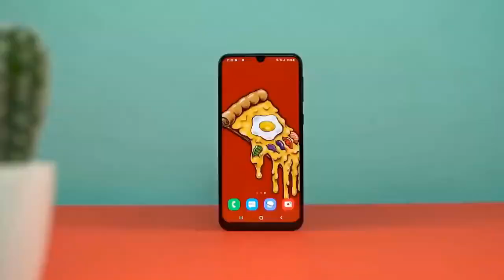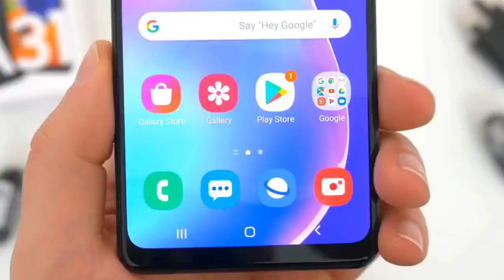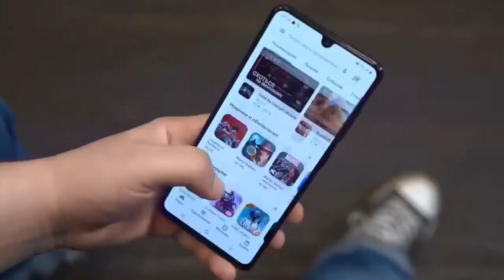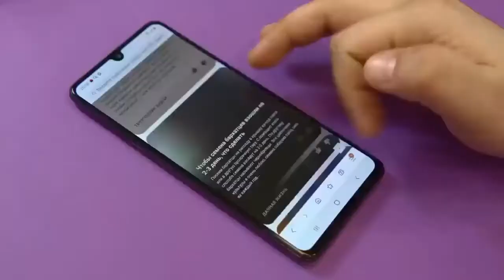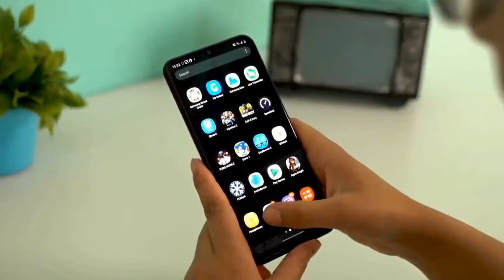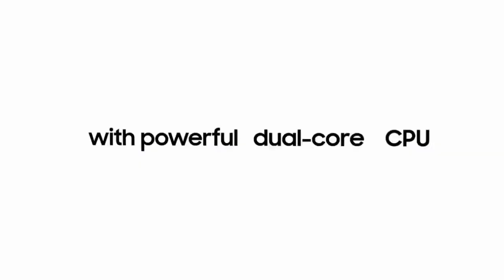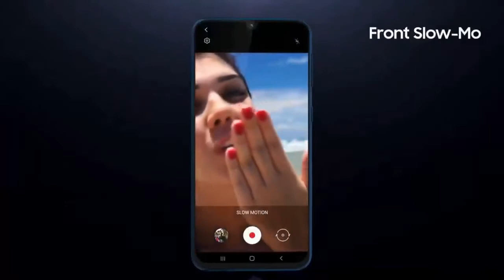Top 5 New SAMSUNG Budget Phones To Buy 2020